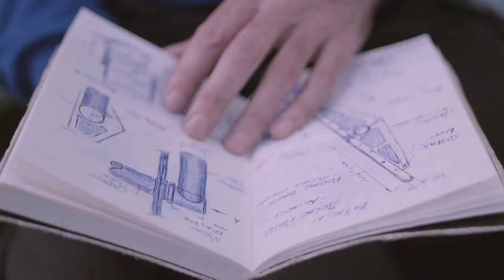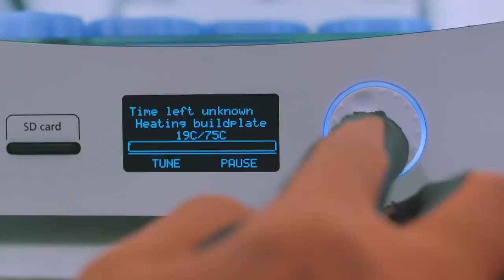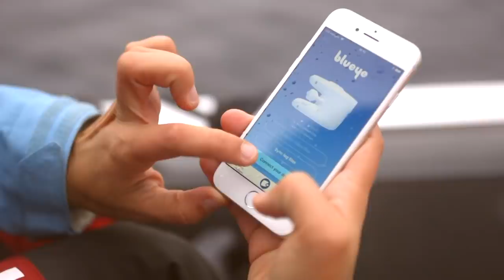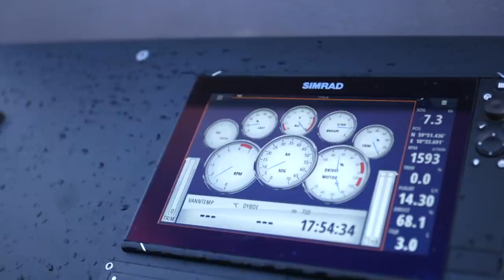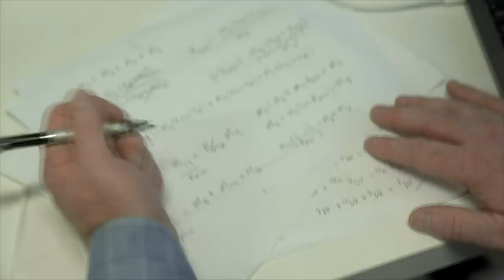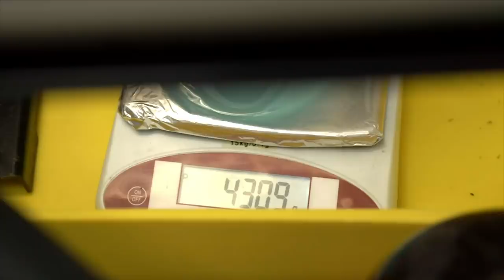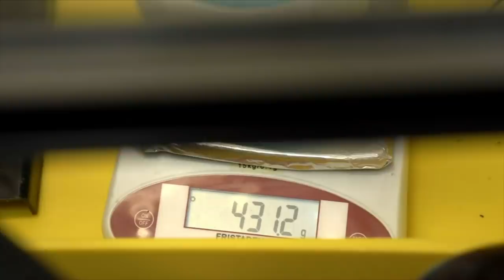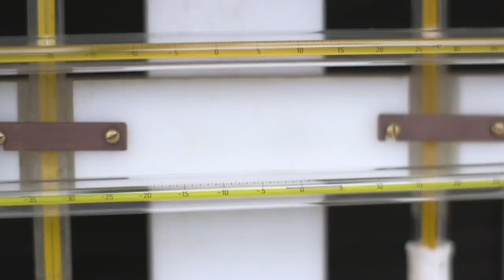آیا فناوری می‌تواند دنیا را نجات بدهد؟ کلیک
این هفته در برنامه ۹۷۰، خودرویی رو می‌بینیم که از پلاستیک بازیافتی ساخته شده، تلاش شرکت‌های بزرگ و کوچک برای جلوگیری از آلودگی زیست‌محیطی رو دنبال می‌کنیم و گفتگویی داریم با تجلی کشاورز استاد دانشگاه وست‌مینستر.